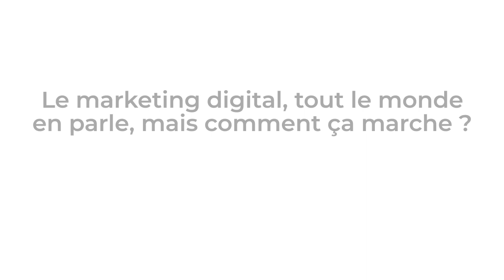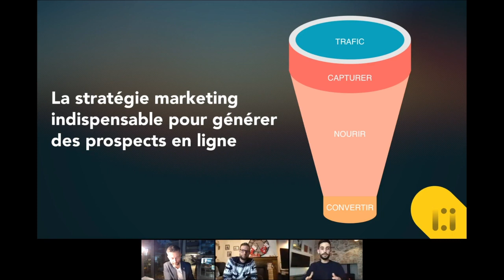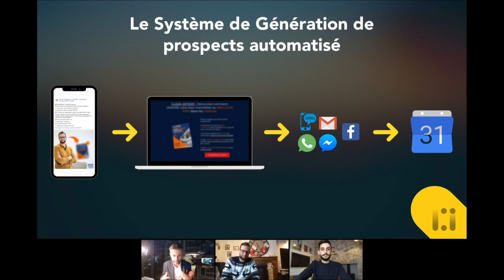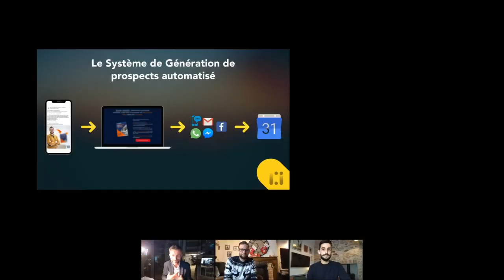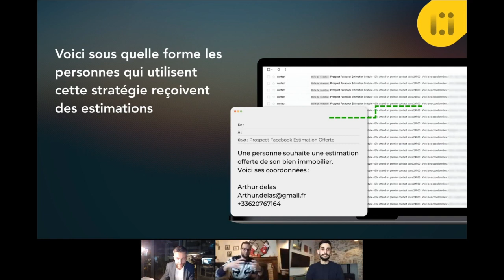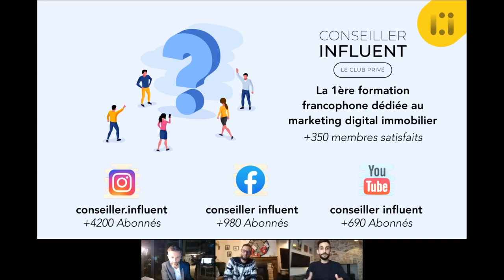Replay - Club VM Excellence avec Clément REAU de CONSEILLER INFLUENT du 21 Décembre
hers agents immobiliers,
Dans ce contexte particulier, vous devez répondre aux exigences de vos clients, apporter des solutions à vos clients acheteurs et vendeurs, vous démarquer et surtout rester présents auprès de chacun d'eux.

Le CLUB VITRINEMEDIA EXCELLENCE a été créé pour vous.

Lundi 21 décembre à 17H00, Clément REAU  de CONSEILLER INFLUENT vous a présenté les astuces incontournables pour une meilleure visibilité grâce au marketing digitale !

Ce webinar vous est offert par VITRINEMEDIA.